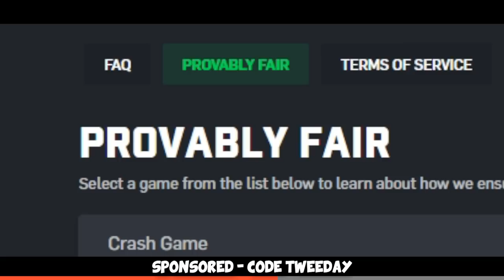This gun is BROKEN in Counter-Strike 2...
Thanks to @HOUNGOUNGAGNE69 for tagging along, was a lot of fun as always. Go check him out =)